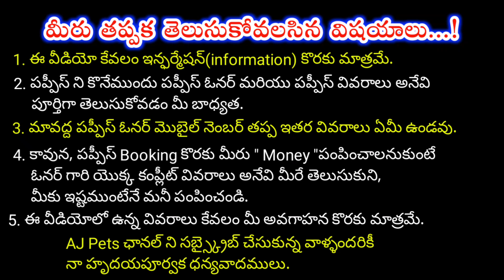top quality lab Puppies for sale in Telugu / 9912737709 /aj pets